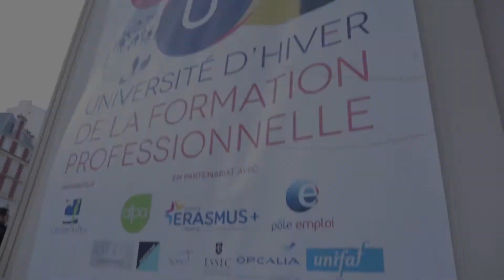[UHFP2016] Quelle évolution pour le métier de responsable formation - S. Humeau